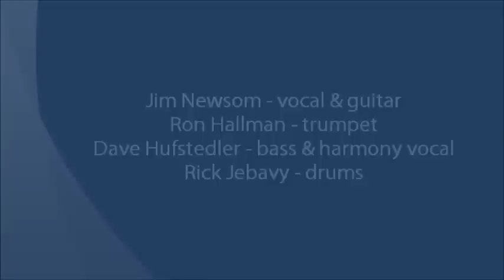Jim Newsom Quartet - Brown Eyed Girl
JIM NEWSOM QUARTET performs "Brown Eyed Girl" at the Chesapeake Jubilee, 5/19/2012. Jim Newsom: vocal & guitar; Ron Hallman: trumpet; Dave Hufstedler: bass & harmony vocal; Rick Jebavy: drums.